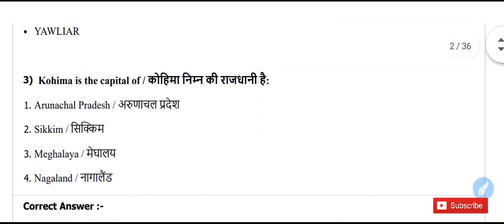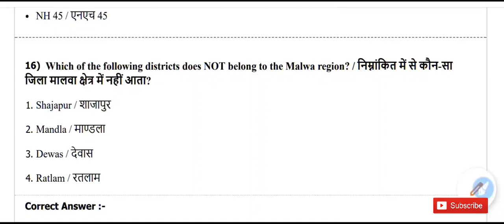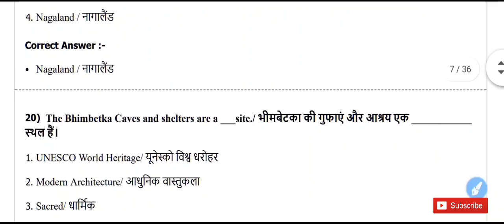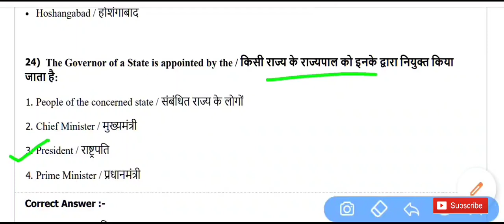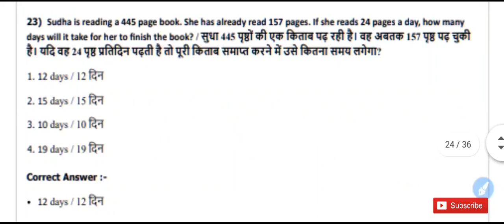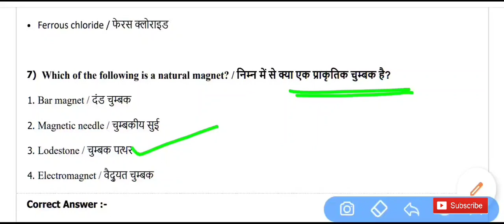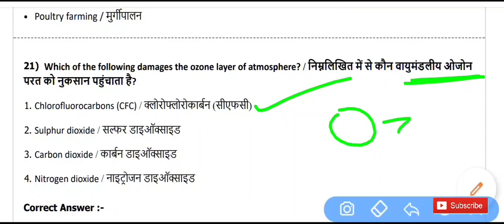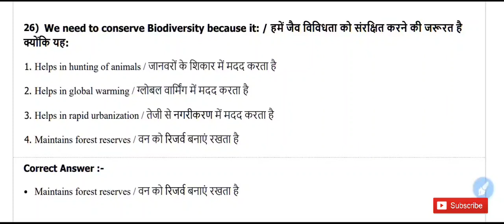MP POLICE PREVIOUS YEAR SOLVED PAPER | mp police exam 2017 all shift solved paper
RRB JE 2019 previous year paper -

‎@Dabang classes
Mp police
मध्यप्रदेश पुलिस
dabang classes
dabangg classes
mp police
mp police previous paper
mp police constable paper
mp police constable previous year paper mp police
mp police previous year questions paper
dabang classes
dabang coaching classes
vijay sir
dabangg classes
mp police science question 2017
मप्र पुलिस परीक्षा 2021
mp police paper 2017 pdf
mp police paper 2017 all shift pdf
mp police paper 2017 all shift paper pdf
mp police paper 2016 all shift paper pdf
mp police paper 2016 all shift pdf

mp police set paper
mp police model set paper
mp police model set
mp police mock test question
mp police model question paper
mp police model questions paper
mp police paper
mp gk mock test
mp police gk mock test
mp police science mock test
Mp Police Constable previous year paper Mp Police Constable 2017 previous year Question Paper

      MY MOTIVATION.

mp police old question paper
mp police old paper question
mp police paper
mp police solved paper
mp police 2017 solved paper
mp police previous year solved paper

mp police previous year paper
mp police 2017 previous year paper

patel sir

MP Police 10 sep 2017 paper
mp police 2017 previous year question paper
mp police old paper gk